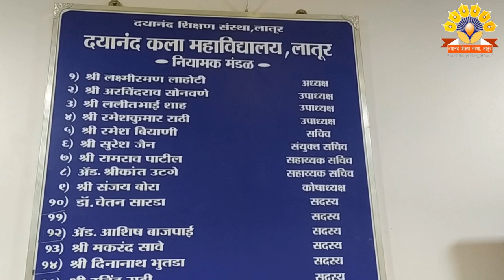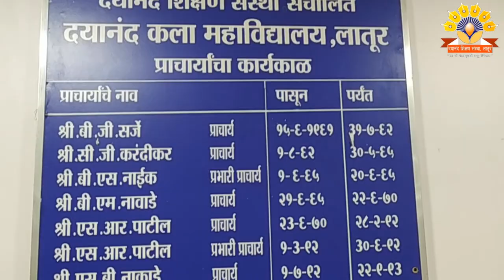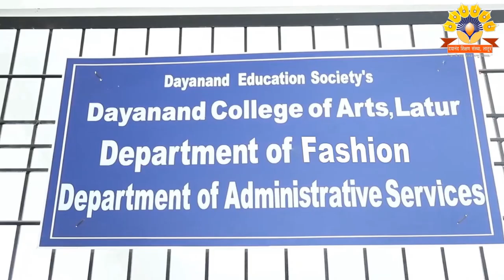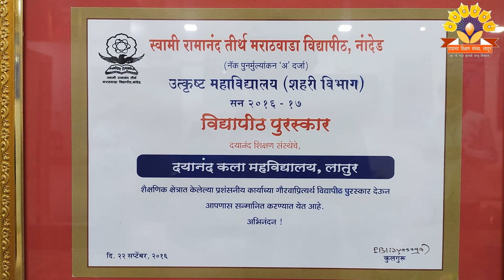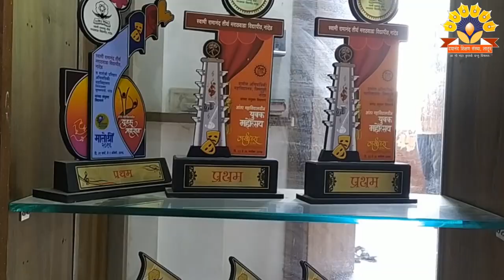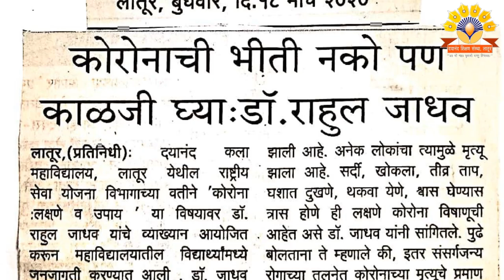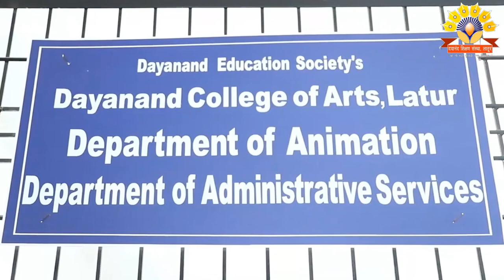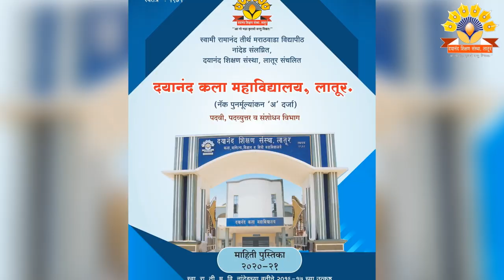Dayanand College Of Arts, Latur( English)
Dayanand Arts College, Latur is a one-stop college with a traditional curriculum as well as college also run professional courses like
B. A. Animation, B. A. Fashion Dress Design, B. A. administrative .
Online registration of all these courses as well as 11th admission has started. Students should confirm their admission by registering online as soon as possible.